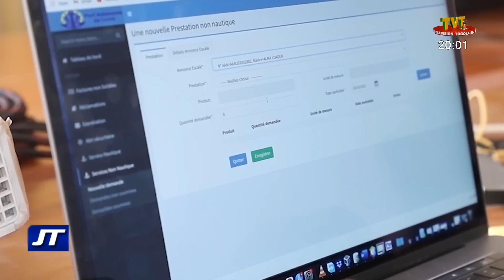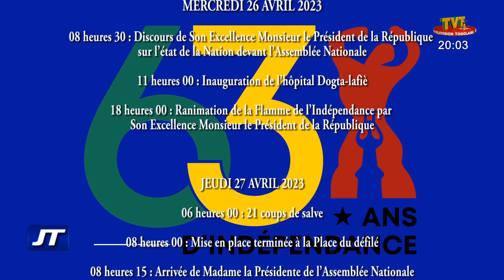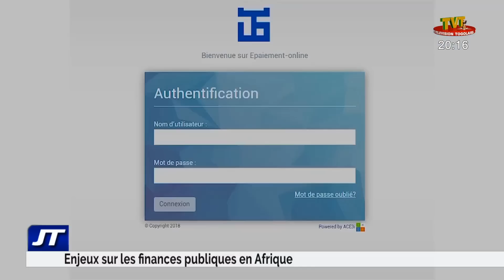JOURNAL DE 20H DU 24 AVRIL 23